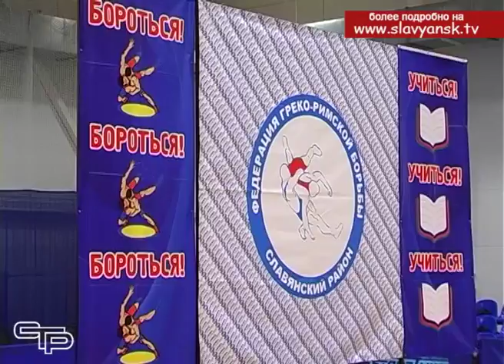Краевые соревнования по греко-римской борьбе среди юношей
Греко-римская борьба, история которой уходит в глубину веков, не теряет своей привлекательности. Ребятам нравится ее бескомпромиссный  характер, который сочетается с благородством классических правил. Еще раз убедиться в красоте борцовского искусства смогли все, кто побывал  на краевых соревнованиях по греко-римской борьбе среди юношей.